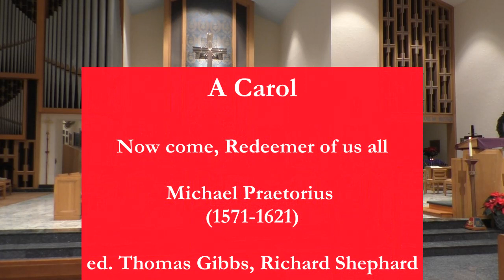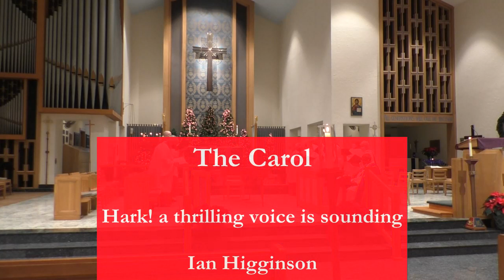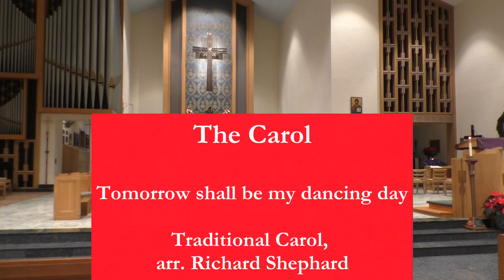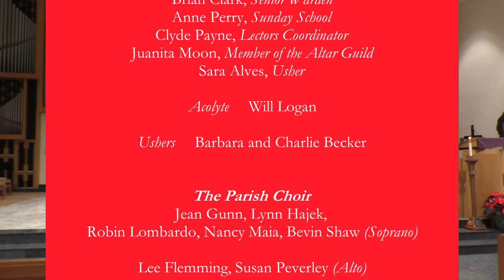Lessons and Carols 2021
A Service of Lessons and Carols sung upon the Fourth Sunday of Advent by the Parish Choir of St. Peter's by-the-Sea Episcopal Church, Bay Shore, NY on Sunday, December 19, 2021. Mark T. Engelhardt, Organist and Choirmaster